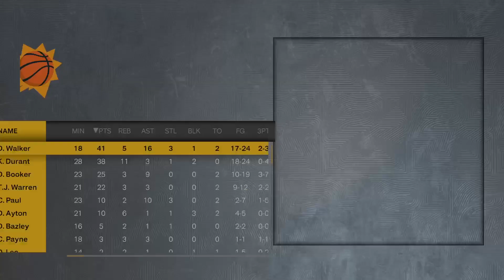NBA 2K23 Next Gen MyCAREER - ANOTHER BODY IN THAT PAINT!